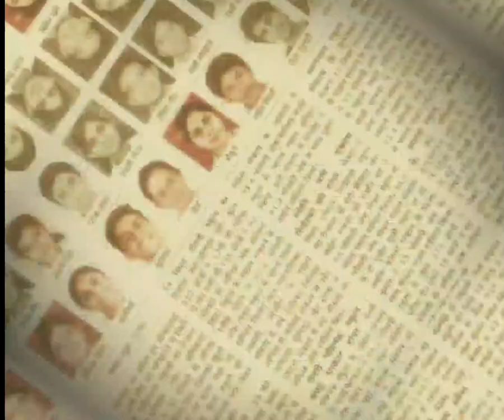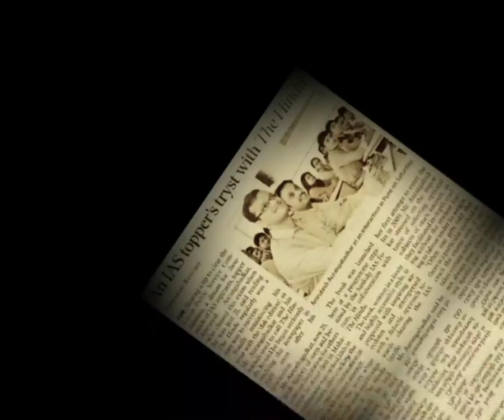STUDYLOOP|CHANNEL INTRODUCTION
Hi, I’m KRISHNA BIKA. This is my channel, where i teach all subjects for classes 6th to10th and humanities for classes 11th and 12th  you can use this to enhance  your understanding.

My channel publishes videos that focus on  making basic concepts clear . If that sounds like it could be helpful for you, please join me!